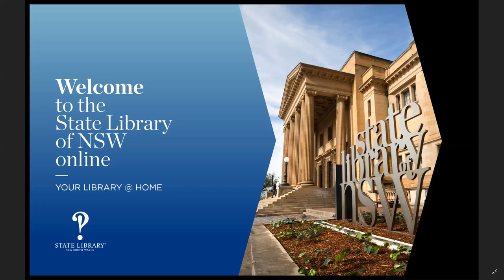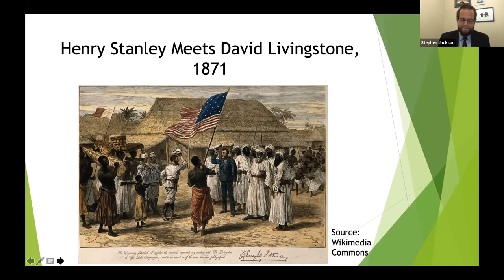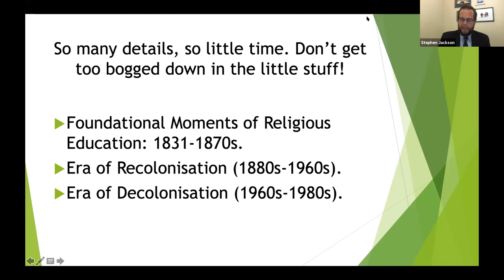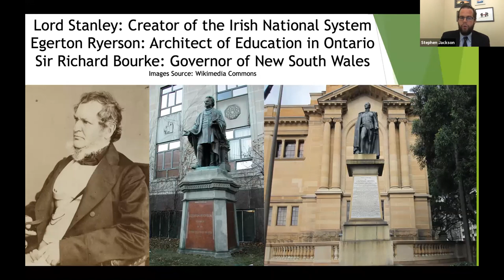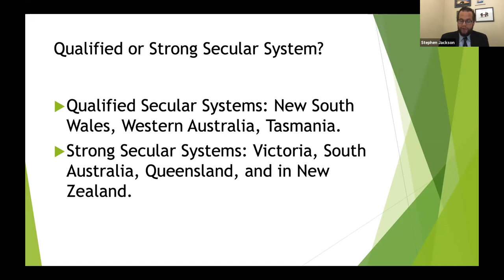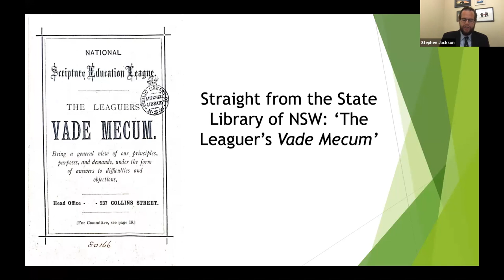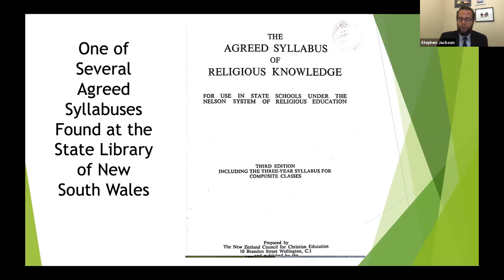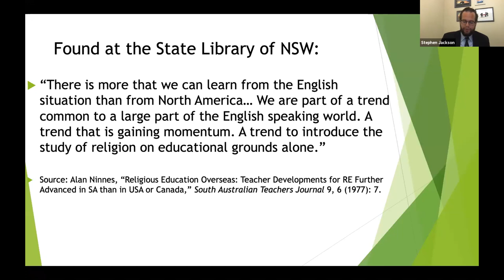Tracing Religious Education Across an Empire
What role should religion have in public schools? Drawing on research undertaken at the State Library of NSW, this talk will explore the many parallels between religious education policy in Canada, Australia and New Zealand from the late 19th through to the mid-20th century.